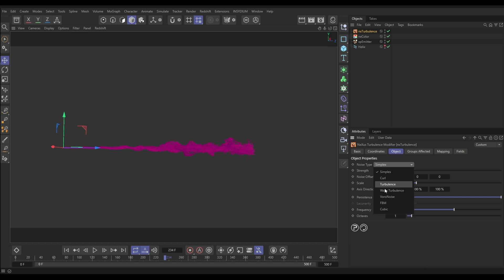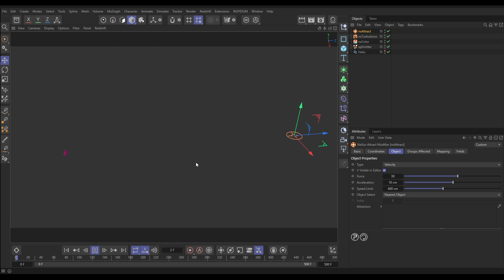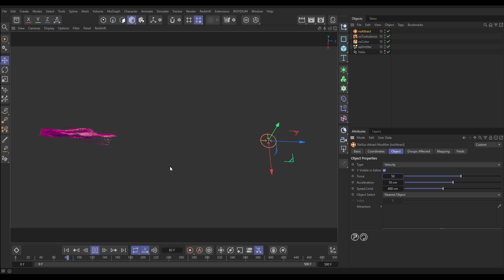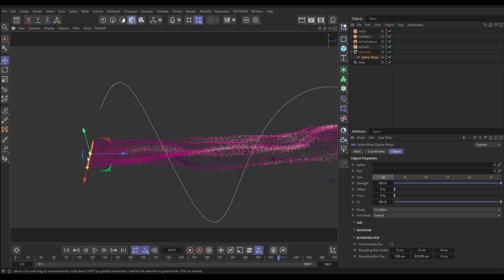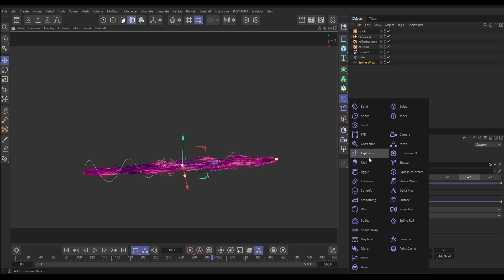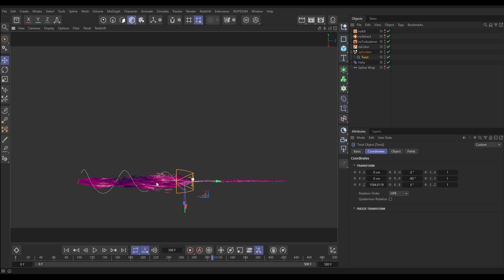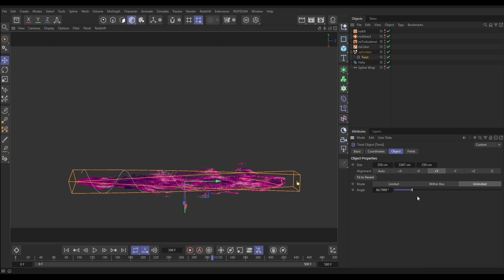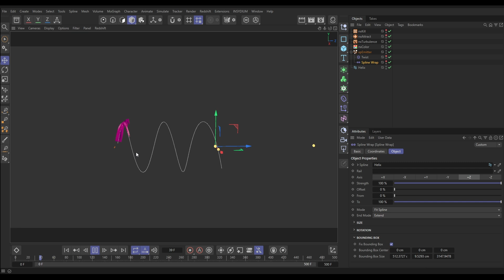Bite-Sized - Deforming Particles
This tutorial explores the use of Cinema 4D deformers on live Nexus and X-Particles simulations.

We walk through setting up a particle emitter with turbulence, refining the motion using attractors and kill volumes. We then add multiple deformers like Spline Wrap and Twist, allowing us to wrap and twist particle ribbons along custom spline paths for a complex, dynamic effect. To ensure precision, we dive in to techniques for correctly adjusting the deformer bounds.

A practical, hands-on look at combining procedural particle setups with layered deformers for rich, animated results in Cinema 4D.